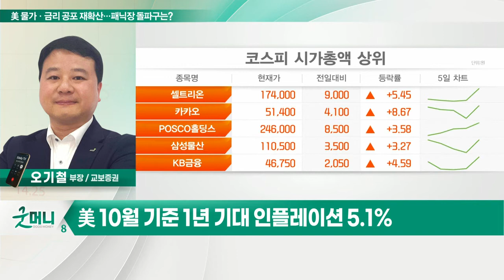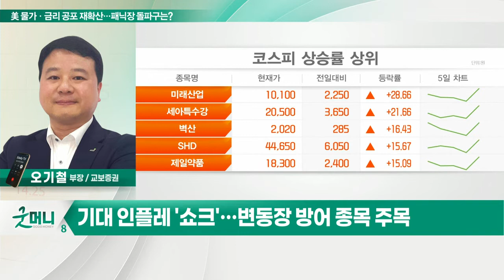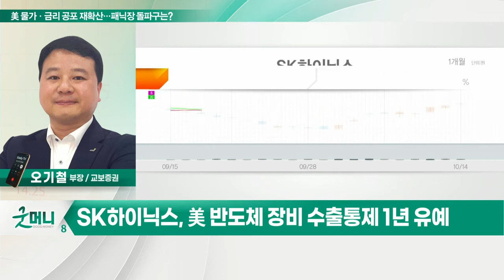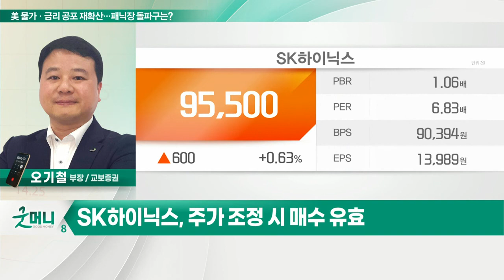SK하이닉스(000660)... 美 물가·금리 공포 재확산… 패닉장 돌파구는?_정성일의 투자 인사이트 (20221017)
Q. 美 물가·금리 공포 재확산… 패닉장 돌파구는?
- 美 10월 기준 1년 기대 인플레이션 5.1%
- 美 10년물 국채 금리 4%대 돌파
- 11월 FOMC 자이언트 스텝 확률 98%
- 기대 인플레 '쇼크'… 변동장 방어 종목 주목

- 美 반도체 장비 수출통제 1년 유예
- 경쟁사 투자 축소 및 감산 결정
- 외국인 10거래일 연속 순매수
- 주가 조정 시 매수 유효